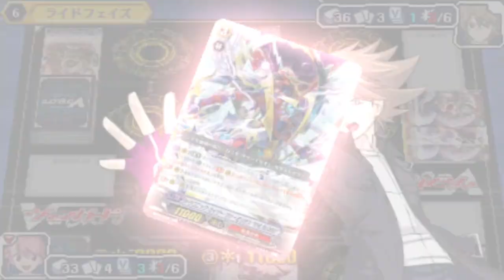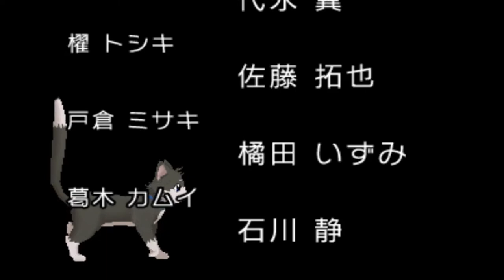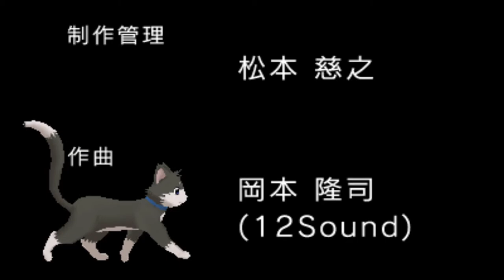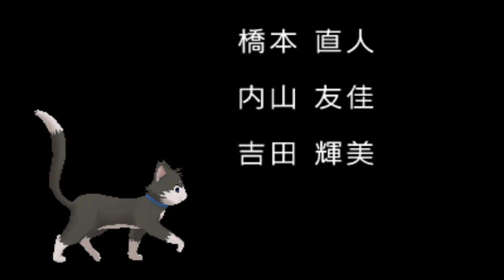Cardfight Vanguard Ride to Victory Final Boss - Kai Toshiki (DO The End vs DKV The Blood)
Ride to Victory 3DS National Tournament Final Opponent. Dragonic Overlord the end vs Dragonic Kaiser Vermillion THE BLOOD.

I pretty much only used PBO during my entire playthrough, so for this final fight I threw together a Kagero deck from the cards I already had.
Missing quite a few key cards, as you can see by Undeux, but I think it's more fun this way. Not like the AI is advanced enough to warrant building a tournament level deck.

If you can read basic Japanese to navigate menus and you have most of the old cards memorized, I recommend giving this game a try. The 3DS Cardfight!! Vanguard games are honestly so underrated. Game lasts around 10-20 hours depending on how many side-missions you decide to do. (Unless you want to 100% the game, then it's probably closer to 100 hours.)

FLAME SEED SALAMANDER MVP